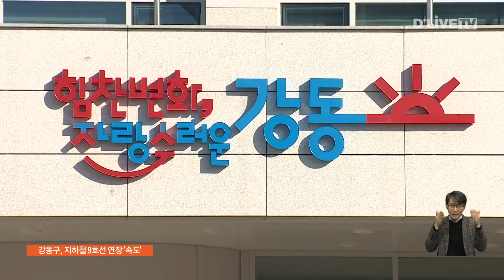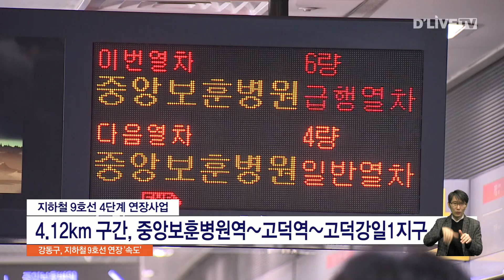[강동] 강동구, 동부수도권 교통 중심지 '박차'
진행 : 박세종 아나운서, 민세정 아나운서

【 앵커멘트 】
강동구가
역점을 두고 추진해온
지하철 9호선 4단계 연장사업이
속도를 내고 있습니다.
지난 3일 국토교통부가
사업계획을 승인, 고시하자
착공 절차에 돌입한 건데요.
이 밖에 5호선 직결화 사업 등
교통 현안 해소에도 총력을
기울이겠단 각옵니다.
보도에 유승한 기잡니다.

【 리포트 】
국토교통부가
서울도시철도 9호선 4단계 연장사업을
지난 3일 승인 고시했습니다.

지난 2012년 고덕강일 보금자리주택
광역교통개선대책에 포함된 이후
20년 만입니다.

현재 고덕, 강일, 상일지역은
대규모 재건축과 택지개발사업으로
2019년에 비해 인구가 1.5배나 증가했습니다.

고덕비즈밸리도 내년까지 입주를 마치면
교통수요는 더욱 급증할 전망입니다.

강동구는 조기 개통을 위해
최근까지 총력전을 펼쳐왔단 설명입니다.

( 최재민 팀장 / 강동구청 교통행정과 )
"이번 도시철도 9호선 4단계
사업계획 승인은 오랫동안
강동구민의 열망과 관심이 일구어낸
성과라고 할 수 있으며 민선8기 출범과 함께
기회가 있을 때마다 국토교통부 장관,
서울시장 면담을 통해 도시철도 9호선 4단계
연장사업의 시급성에 대해 설명하고
조속한 추진을 위한 협조를 요청했을 뿐만 아니라…"

9호선 연장사업은
5년 전 예비타당성 조사를 통과했고
2020년에 턴키공사를 확정하는 단계를
거쳤습니다.

전체 사업구간은
중앙보훈병원역을 시작으로
5호선 고덕 환승역을 경유하고
고덕강일지구까지 4.12km에 이릅니다.

이와 함께 강동과 하남 남양주를 잇는
4단계 추가 연장 사업도 순항하고 있습니다.

현재 타당성 평가 및 기본계획 수립 용역이
시행 중이며 올해 말 국토부 승인이
목표점입니다.

하남과 마천 방면으로 분기 운영돼
반쪽 노선이란 불명예를 안고 있는
지하철 5호선도 직결화를 재추진합니다.

긴 배차간격과 혼잡도 해소를 위해
강동구는 굽은다리역과 둔촌역 구간
직결화를 추진했지만 예비타당성조사의
벽을 넘지 못하고 지난해 무산됐습니다.

"서울시 및 서울시의회를 설득해
지하철5호선 직결화 사전타당성
재검토 용역비로 시 예산 2억 원을
확보하여 향후 시와 협력을 통해
빠른 시일 내에 용역을 추진
예비타당성 대상사업 신청이
이루어지도록 최선의 노력을 할 것입니다."

동부 수도권 교통 중심지로
빠르게 도약하고 있는 강동구.

둔촌주공 등 대규모 개발과
산업단지 준공에 맞춰 교통인프라
구축에 행정력을 집중하고 있습니다.

딜라이브뉴스 유승한입니다.